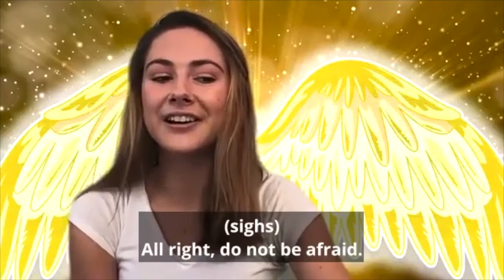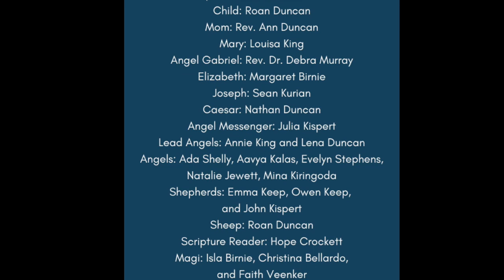Christmas Eve Children's Pageant